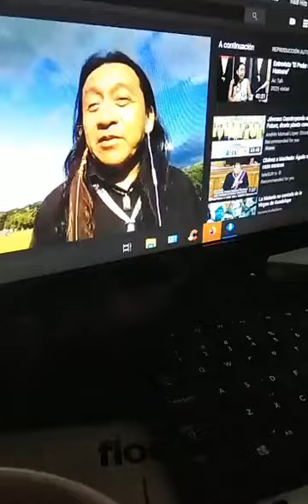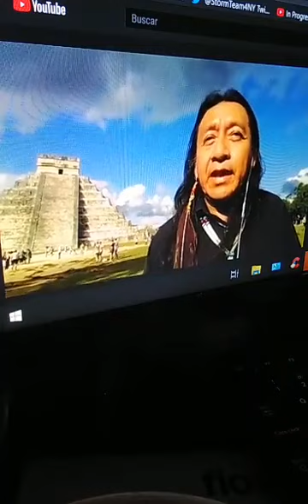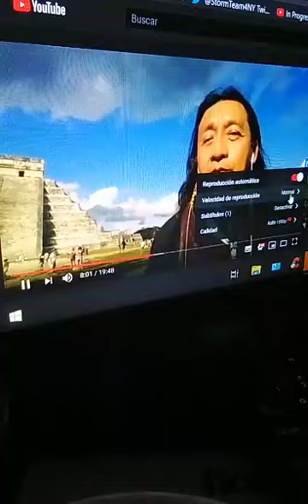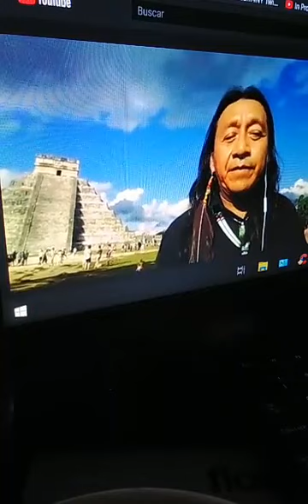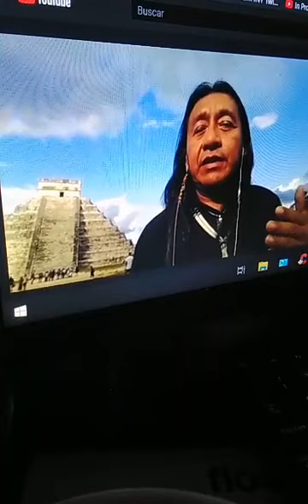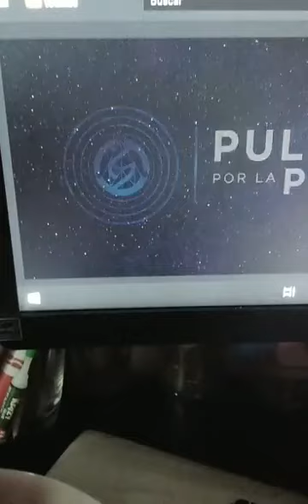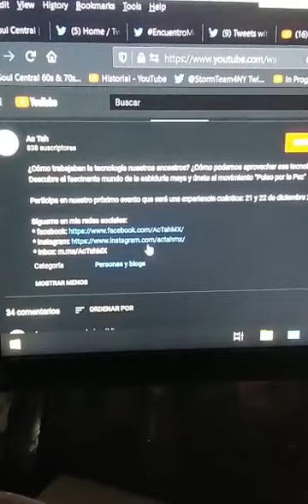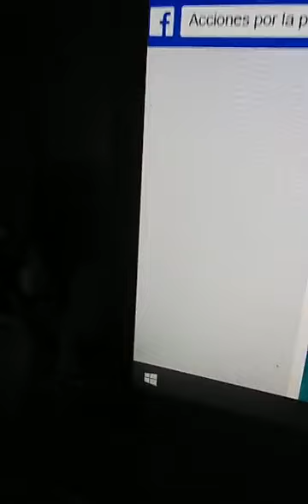Importante Propuesta de Nuestro Hermano Ac Tah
Acciones por la paz - Home | Facebook